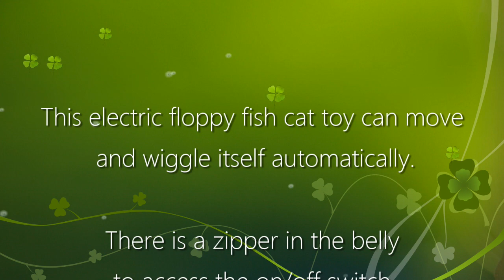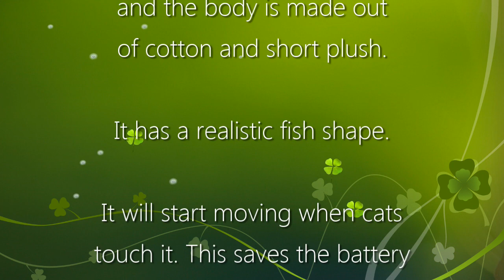The Flipping Fish Cat Toy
This video is about a new toy for cats. It was very interesting  to observe my cats reaction for the first time. I added more information about this cat toy at the end of my video with some bonus spring footage.

Vítejte na mém kanálu. Toto video je o nové hračce pro kočky. Bylo velmi zajímavé poprvé pozorovat reakce mých koček. Další informace o této hračce pro kočky jsem přidal na konci svého videa s několika bonusovými jarními záběry.

Willkommen zu meinem Kanal. In diesem Video geht es um ein neues Spielzeug für Katzen. Es war sehr interessant, zum ersten Mal die Reaktion meiner Katze zu beobachten. Ich habe am Ende meines Videos weitere Informationen zu diesem Katzenspielzeug mit einigen zusätzlichen Frühlingsaufnahmen hinzugefügt.

Bienvenido a mi canal. Este video trata sobre un nuevo juguete para gatos. Fue muy interesante observar la reacción de mis gatos por primera vez. Agregué más información sobre este juguete para gatos al final de mi video con algunas imágenes extra de primavera.

Добро пожаловать на мой канал. Это видео о новой игрушке для кошек. Было очень интересно впервые наблюдать за реакцией моих кошек. Я добавил больше информации об этой кошачьей игрушке в конце своего видео с некоторыми дополнительными весенними кадрами.

Bienvenue sur ma chaîne. Cette vidéo parle d'un nouveau jouet pour chats. C'était très intéressant d'observer la réaction de mon chat pour la première fois. J'ai ajouté plus d'informations sur ce jouet pour chat à la fin de ma vidéo avec quelques images printanières bonus.

Benvenuto nel mio canale. Questo video parla di un nuovo giocattolo per gatti. È stato molto interessante osservare per la prima volta la reazione dei miei gatti. Ho aggiunto ulteriori informazioni su questo giocattolo per gatti alla fine del mio video con alcuni filmati bonus primaverili.

Bem vindo ao meu canal. Este vídeo é sobre um novo brinquedo para gatos. Foi muito interessante observar a reação dos meus gatos pela primeira vez. Adicionei mais informações sobre este brinquedo de gato no final do meu vídeo com algumas imagens de primavera bônus.

Witam na moim kanale. Ten film dotyczy nowej zabawki dla kotów. Bardzo ciekawie było obserwować reakcję moich kotów po raz pierwszy. Dodałem więcej informacji o tej zabawce dla kota na końcu mojego filmu z dodatkowym wiosennym materiałem.

Üdvözöllek a csatornámon. Ez a videó egy új macskák számára készült játékról szól. Nagyon érdekes volt először megfigyelni a macskáim reakcióját. A videóm végén további információkat adtam meg erről a macskajátékról néhány bónusz tavaszi felvétellel. Köszönöm, hogy megnézted és feliratkoztál.